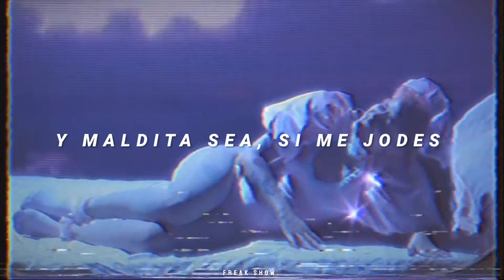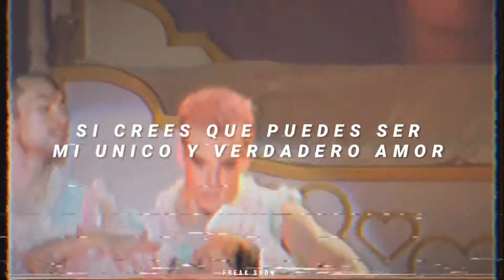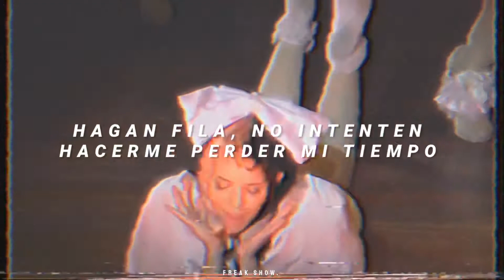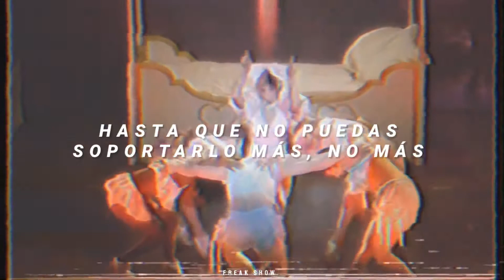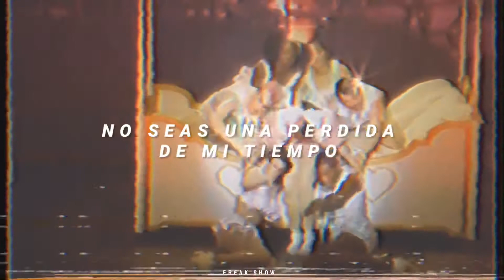Melanie Martinez- High School Sweethearts (sub. Español/ live)